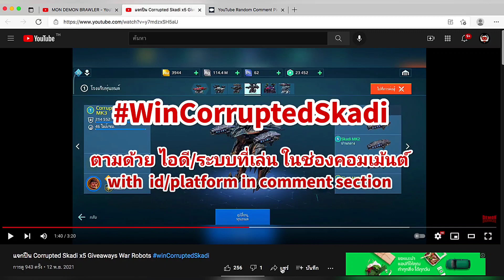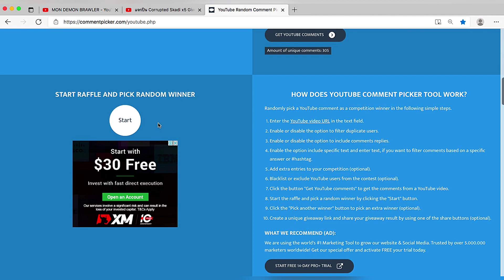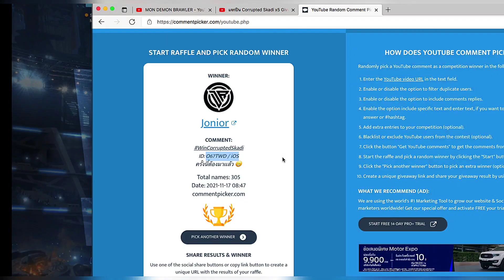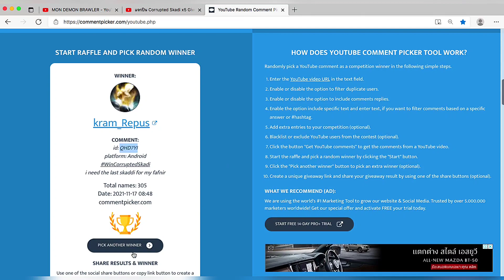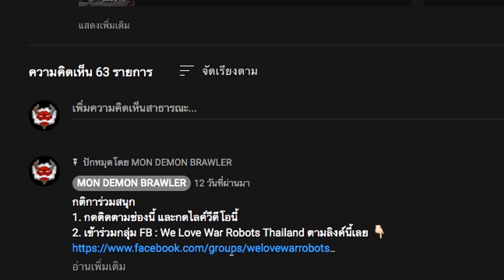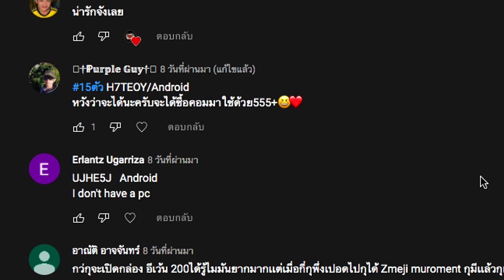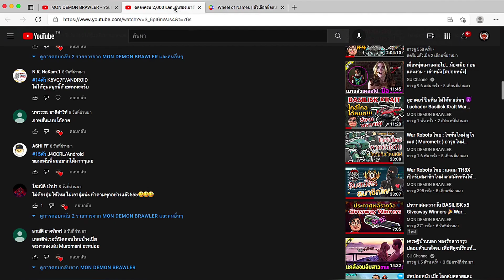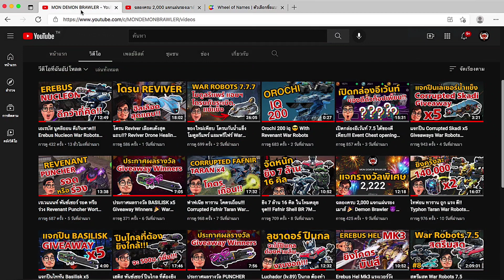ประกาศผลรางวัล 2,000 ซับ และ Corrupted Skadi Giveaway Winners 🎉 War Robots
ขอแสดงความยินดีกับผู้ได้รับรางวัลทุกๆท่านด้วยนะครับ ได้รับรางวัลแล้วอย่างลืมมาคอมเม้นบอกกันด้วยนะ รางวัลจะส่งหลังจากนี้ 7-14 วันครับผม
คอยติดตามการแจกรางวัลครั้งต่อไปของผมกันนะครับ เร็วๆนี้แน่นอน เย้ 🤩

🎉 Congrats winners!
Prizes usually take around 1-2 weeks to be delivered so please be patient.